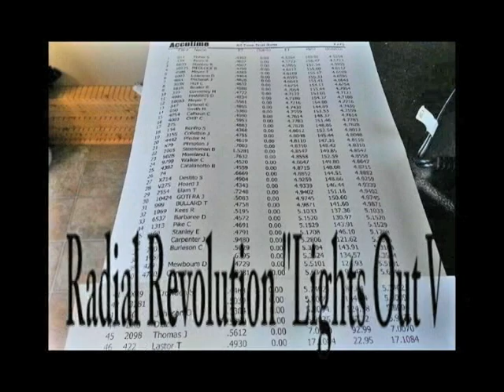Radial Revolution "Lights Out V"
THE BIGGEST & BADDEST SMALL TIRE RACE IN THE WORLD!!!
CHECKOUT DUCK X PRODUCTIONS OUT ON FACEBOOK!!